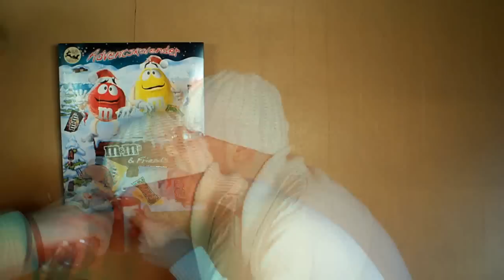Suoraan Asiaan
Eikä kaikua